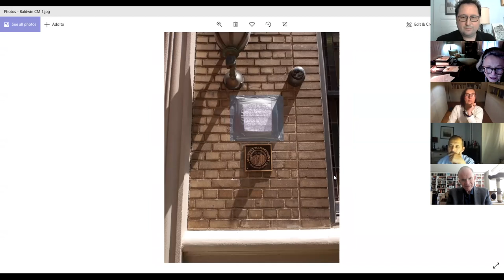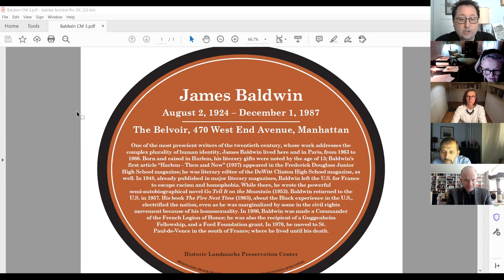HLPC, Cultural Medallion: James Baldwin, May 25, 2021.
Installment of a Cultural Medallion honoring James Baldwin on May 25, 2021. The ceremony was led by Barbaralee Diamonstein-Spielvogel, who established the Cultural Medallion Program for the Historic Landmarks Preservation Center. This program is part of the Barbaralee Diamonstein-Spielvogel Video Archive at the David M. Rubenstein Rare Book and Manuscript Library, Duke University.